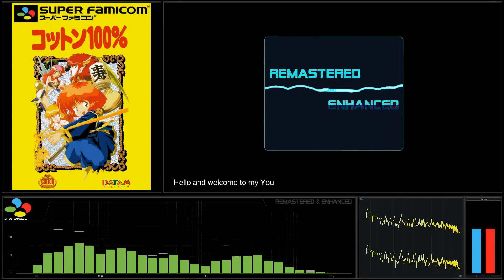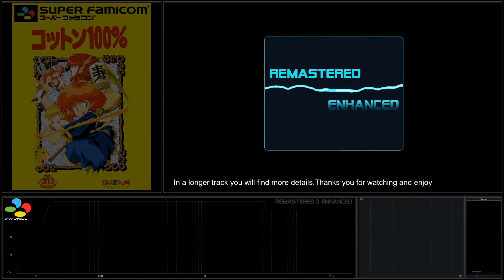[Super Nintendo Soundtrack] Cotton 100% - Track 08 Entrance Hall [Remastered & Enhanced]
Super Nintendo Soundtrack - Maerchen Adventure Cotton 100% - SPC-700
Recording: Real Hardware, Super Nintendo with digital audio board output mod.